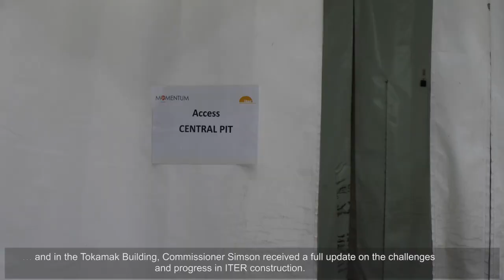ITER welcomes European Commissioner for Energy Kadri Simson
Kadri Simson, European Union Commissioner for Energy, spent most of the day at ITER on Friday 17 September. In the course of her visit to key site installations, and during the press conference that followed, she described ITER as a prime example of Europe’s commitment to climate neutrality by 2050.